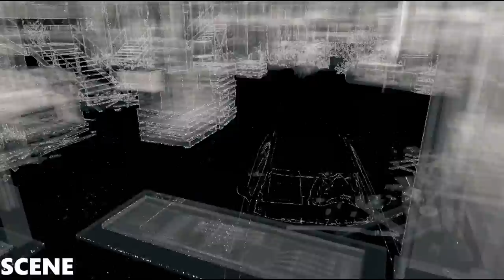Watch Dogs Walkthrough Part 17-Grandma's- (GTX970 ULTRA )1080p